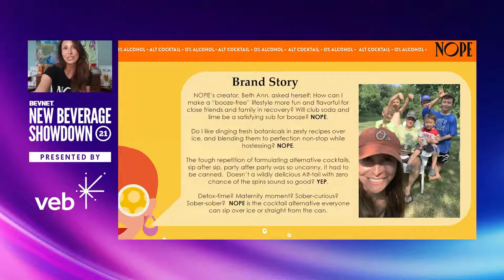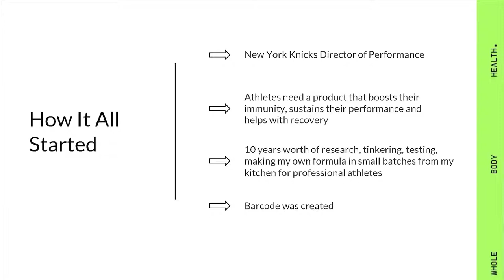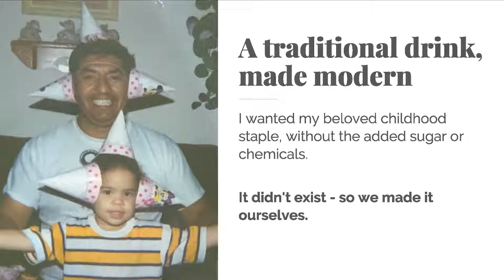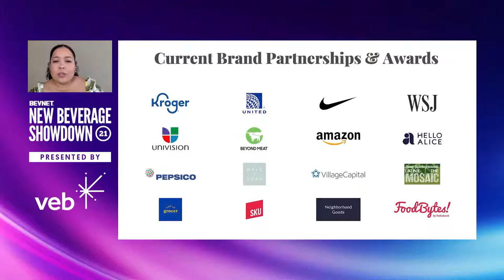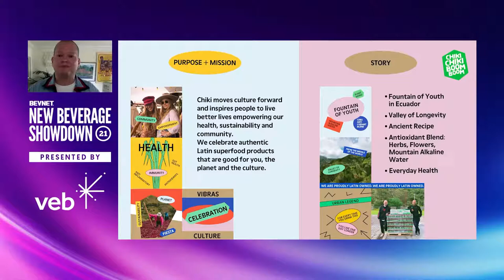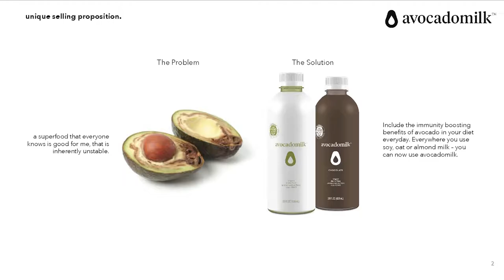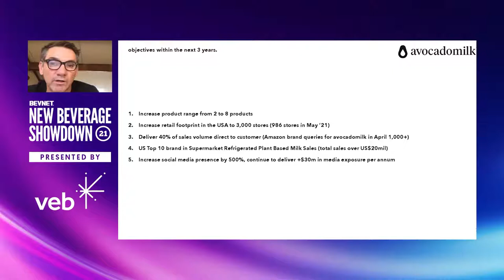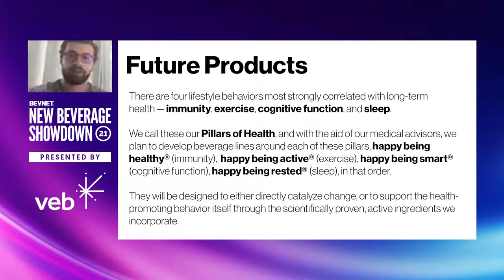New Beverage Showdown 21 Final Round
New Beverage Showdown 21, presented by Coca-Cola’s Venturing & Emerging Brands, enters its final round today, June 17th at 3:30 p.m. ET. 6 beverage startups are competing virtually for the winning title. Tune into the FREE livestream to watch them pitch to a panel of expert judges and see who wins!